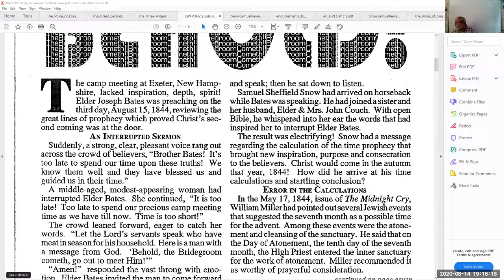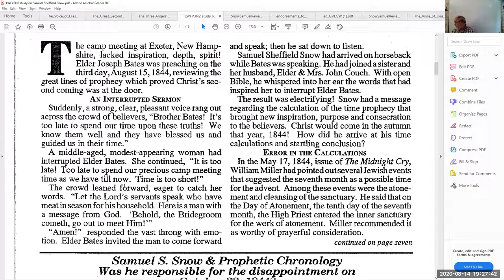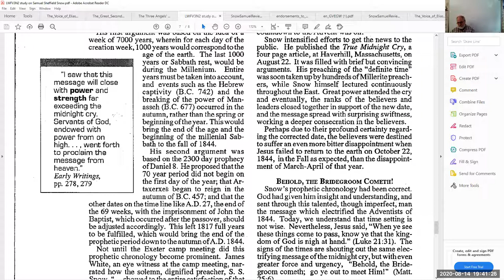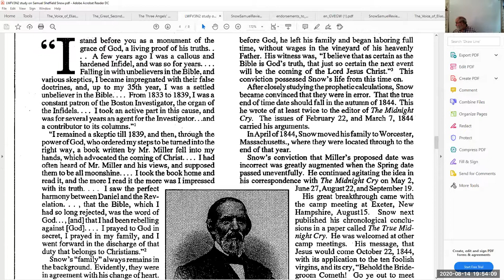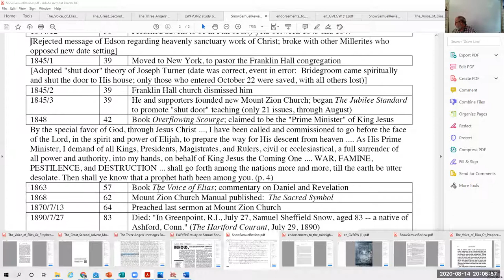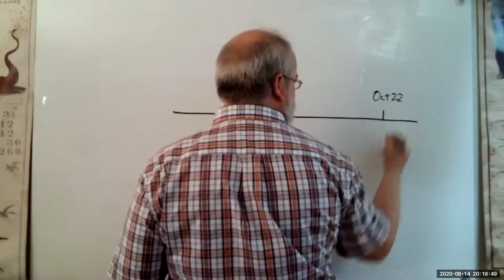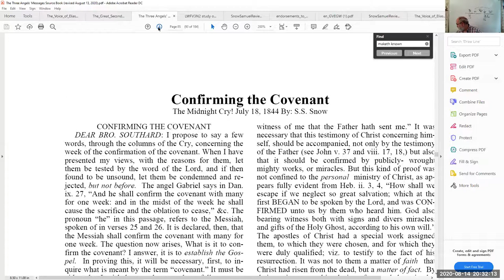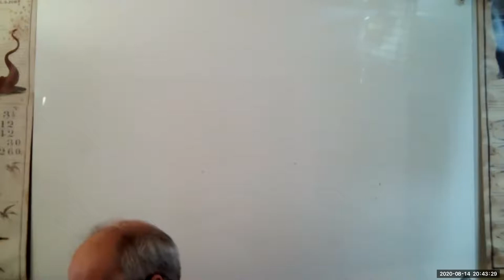Samuel Sheffield Snow - Friday night Zoom study - August 14, 2020